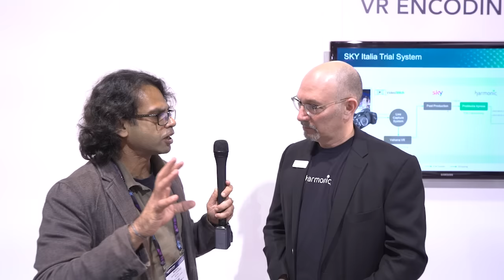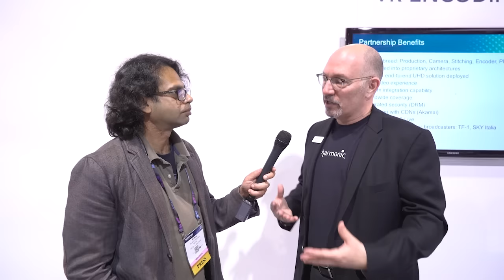Groundbreaking software-based platform unifies entire media processing chain - Harmonic: NAB 2016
Key trends surrounding IP Video and VOS - groundbreaking, software-based platform unifying entire media processing chain, from ingest to delivery.  Frost & Sullivan's Sr. Global Director of Digital Media , Mukul Krishna, interviews Harmonic's Director, Keith Lissak at NAB 2016.